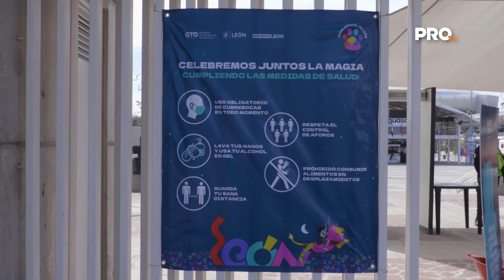Celebrando juntos la magia | Feria de León 2022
Regresó uno de los eventos más esperados de nuestra ciudad: la Feria Estatal de León, la feria más grande del Bajío y una de las más importantes del país, que se vistió de gala para recibir visitantes y pudieran para disfrutar de todo lo que ofrece en entretenimiento familiar.